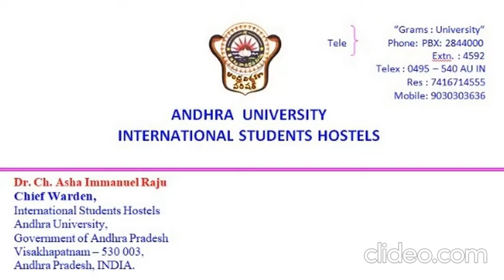Andhra University International Student Hostels